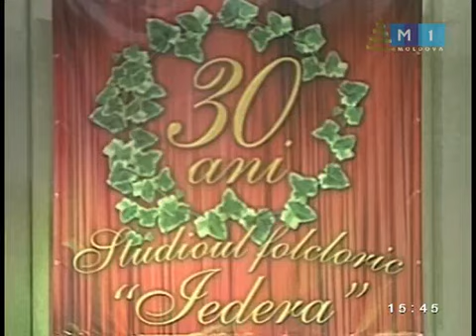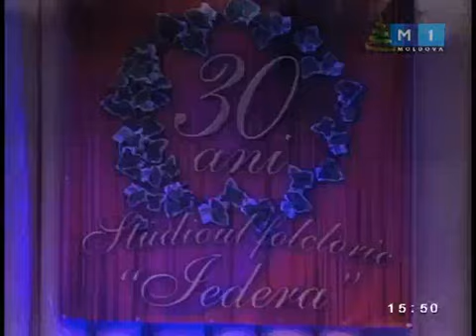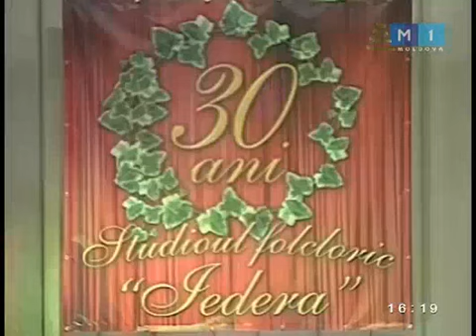IEDERA la 30 ANI de la aniversare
Aud în cântec neamul cum veghează